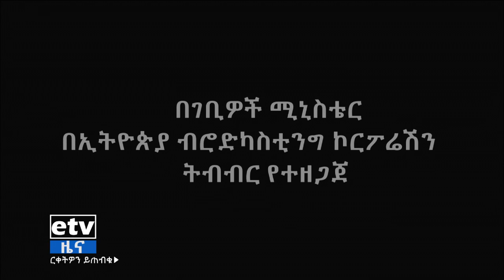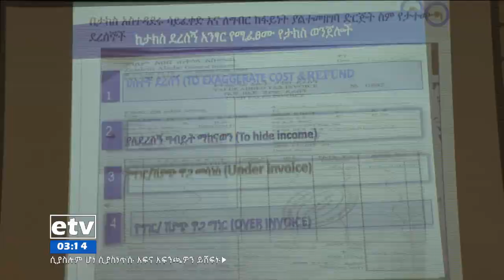ከራስ ለራስ- በስካይ ላይት ሆቴል ከከፍተኛ ግብር ከፋዮች ጋር የተደረገ ውይይት